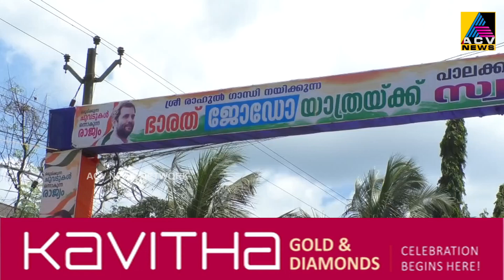രാഹുൽഗാന്ധി നയിക്കുന്ന ഭാരത് ജോഡോ തിങ്കളാഴ്ച പട്ടാമ്പിയിൽ.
രാഹുൽഗാന്ധി നയിക്കുന്ന ഭാരത് ജോഡോ  തിങ്കളാഴ്ച പട്ടാമ്പിയിൽ.പ്രിയങ്കാഗാന്ധിയും പട്ടാമ്പിയിൽ പങ്കെടുക്കും. യാത്രയെ വരവേൽക്കാൻ ഒരുങ്ങി പട്ടാമ്പി.